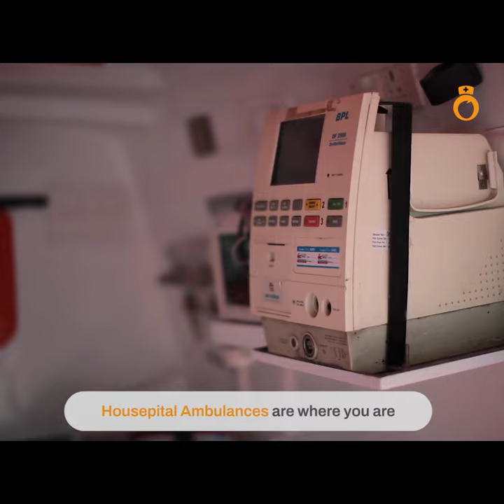Housepital Ambulance service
Housepital India Pvt. Ltd. is one of the leading names in the home healthcare industry. We deliver hospital-like healthcare services to our patients in the comfort of their homes supported with the latest technology and highly-skilled medical professionals. Since our inception, we are focused on providing the best customer service in every aspect. We follow international standards of medical care under the guidance of leading healthcare professionals. We understand that healthcare is a key area of concern and when it comes to our family, which is why we bring the finest medical support to the comfort and convenience of your home.